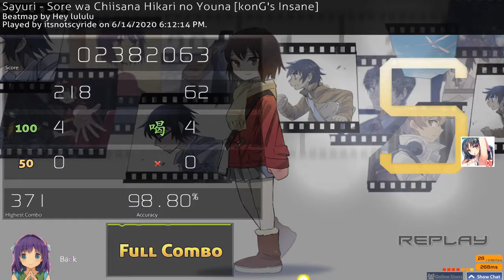Sayuri - Sore wa Chiisana Hikari no Youna [konG's Insane] +DT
nothing special, just another stupid dt farm play